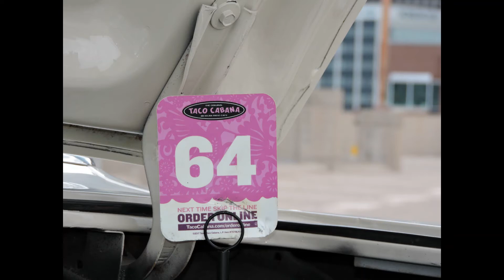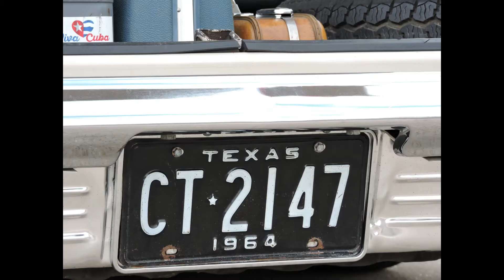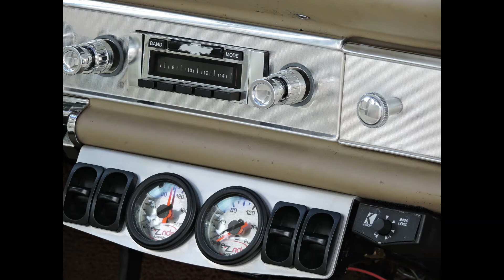1964 Impala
My 4 Door Sedan!

More Door Mafia -

EZ Air Ride